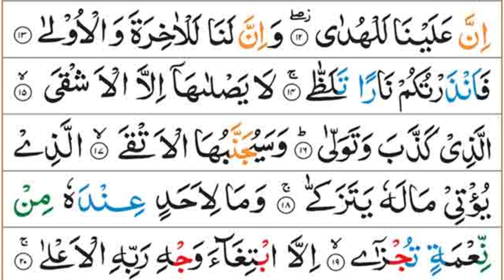Surat Al-Lail (The Night) Full(Juz 30 Ep-15) Beautiful Recitaion Of Quran | Full With Arabic Text Hd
Experience the beauty of Surat Al-Lail (The Night) with this captivating recitation from Juz 30 (Episode 15). Immerse yourself in the mesmerizing verses of the Quran, presented in full HD with Arabic text. Let the soothing tones transport you into the profound wisdom of this sacred scripture. QuranRecitation SuratAlLail